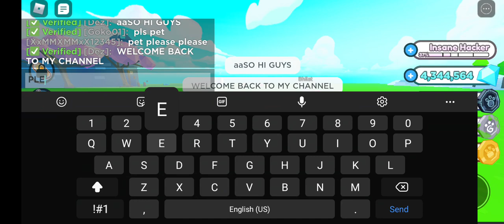HOW TO GO IN VIP AREA (PET SIM X)